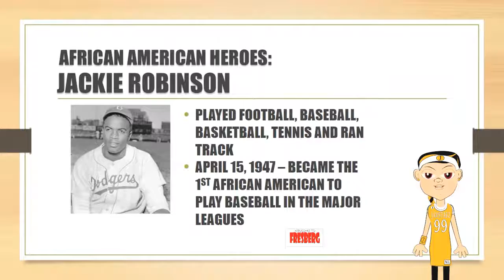Black History Month African American Heroes Jackie Robinson Educational Video for Children